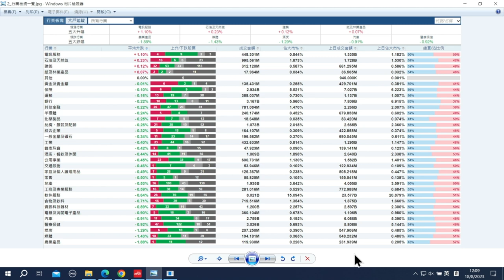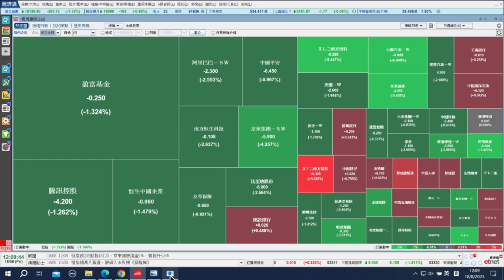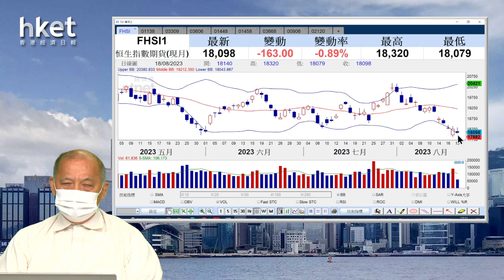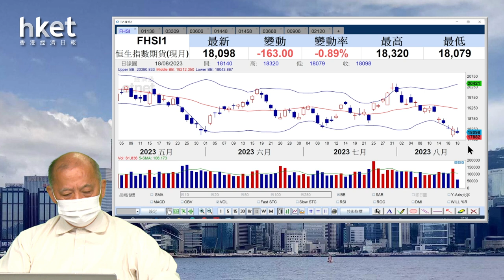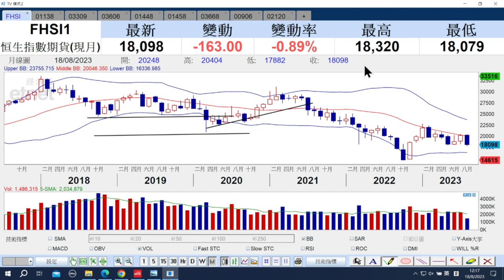【石Sir午市閒談】分析後市走向 論中遠海能、希瑪眼科、福耀玻璃